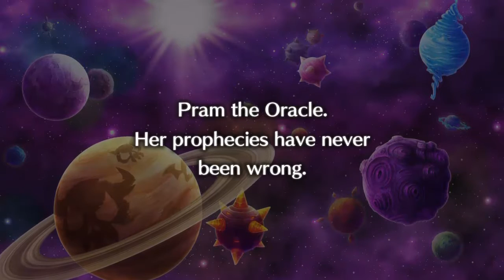Disgaea 5 Season Pass - Gameplay - Scenario Makai Kingdom: Zetta Episode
Gameplay del Scenario Makai Kingdom: Zetta Episode del Season Pass de Disgaea 5 (PS4).